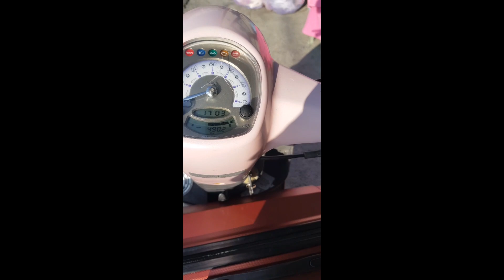Pindahan guys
Pindahan guys,ke boss baru